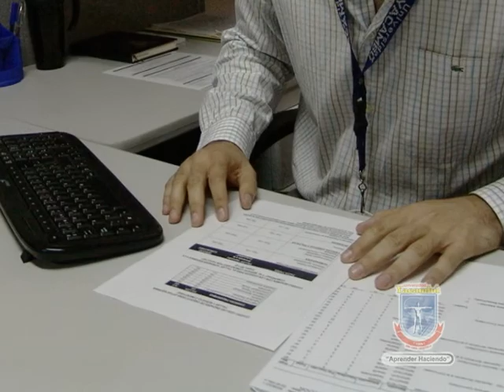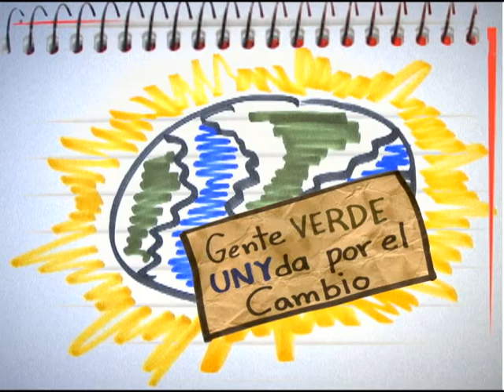GENTE UNY 02 - 28082011.avi